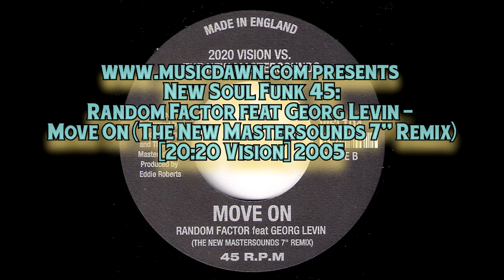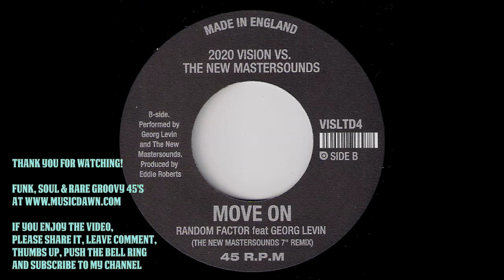Random Factor feat Georg Levin - Move On (The New Mastersounds 7'' Remix) - 2005 New Soul Funk 45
Random Factor feat Georg Levin - Move On (The New Mastersounds 7'' Remix)
20:20 Vision # VISLTD4. Released in 2005.
Marvelous new soul funk 45 revival from UK. Limited 7" passed out by label as a freebie only the time it was released. Great 2-sider and still very cheap! Vinyl rip from musicdawn records collection.